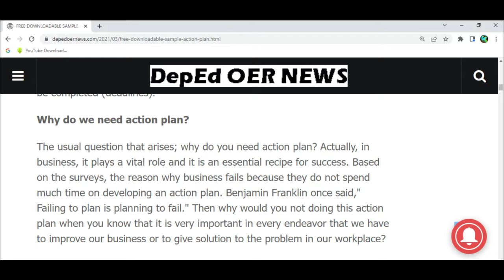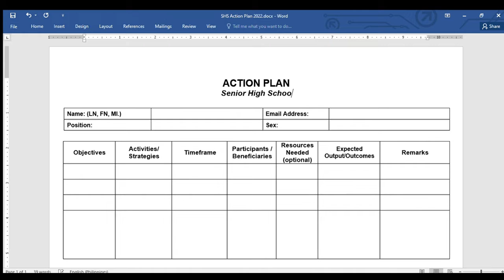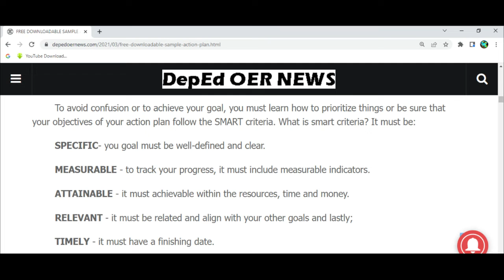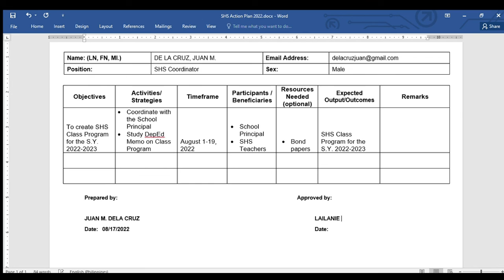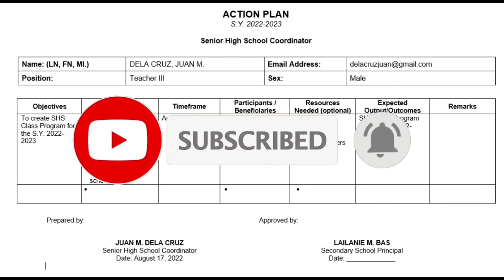How to make a DepEd Action Plan | 5-minute Video Tutorial Kung Paano Gumawa Ng Action Plan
Sumainyo ang Kabuti-han! Sa video nating ito tuturuan ko kayo kung paano gumawa ng isang action plan na maaari ninyong magagamit sainyong paaralan or institution.

LINK HERE
1. Action Plan

2. FREE DOWNLOADABLE SAMPLE ACTION PLAN FOR ALL SUBJECTS